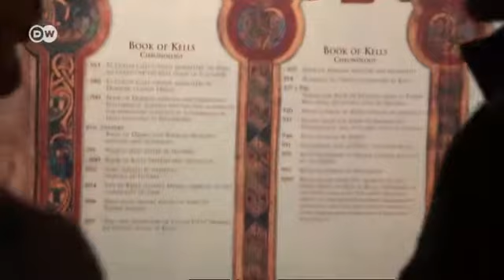Mit einem Koch in Dublin | Euromaxx - Europa 28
Reporter Mischa Heuer besucht den irischen Koch Padriac Og Gallagher in Dublin. Mit ihm haben wir 2011 ein Euromaxx à la carte gedreht. Schon damals war das Lokal seit mehr als 20 Jahren eine feste Größe in der Stadt. Inzwischen ist Padriac Og Gallagher Präsident des irischen Restaurantverbandes und wirbt gerne für die 500.000-Einwohner-Stadt Dublin. Mehr Information